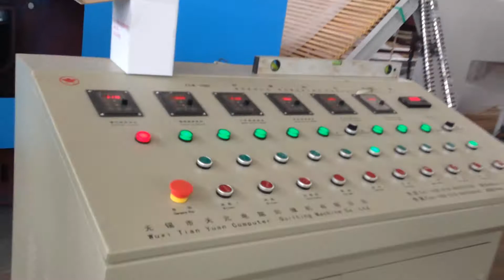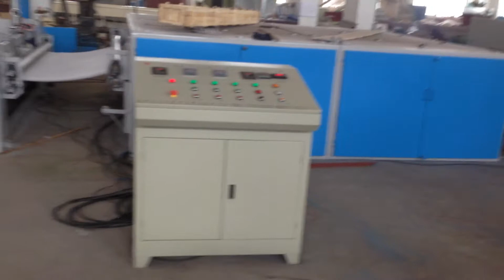ZCJ-1000 Needle Punching Production Line,Nonwoven Needle Punching Production Line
It is used for making nonwoven fabric, eg needled wadding, geotextile fabric,shoes material etc.
Usage：
It is normally used in producing nonwovens such as needle punched wadding,shoe-pad,geotextiles,etc.
Main specification：
Construction form：prepunch、upstroke、downstroke and counter punch .
Machine width：2200—4700mm
Final net width：2000—4500mm
Product weight：100-1000g/㎡
capacity：80-160kg/h
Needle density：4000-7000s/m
Needle frequency：100-600n/min
Needle stroke：30-60mm
Speed：0.6-6m/min

Welcome to visit our factory Langxi zhenhai Machinery co.,ltd.